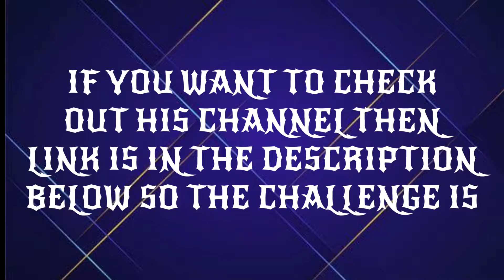JOHN WICK CHALLENGE BY *INFO NEMESIS* IN CODM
I had to use MW11 with the attachments used by John wick.